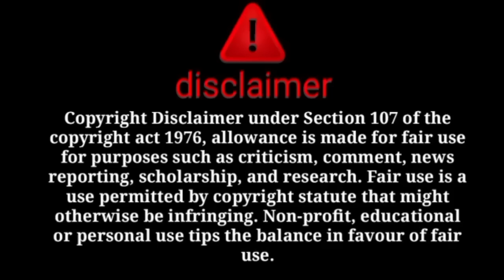Breaking news @sitarayaseensana waqar ka dhamakedar raaj expose😡ab jawab do sitara froud aurat😡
Breaking news @sitarayaseensana  ka ek aur dhamakedar raaj expose😡ab jawab do sitara froud aurat😡

 Breaking news ‎@sitarayaseensana ka ek aur dhamakedar raaj expose😡aliba ka sach samne with proof 😡

@sitara yaseen
@dilbar yaseen
@salma yasee
@babar akbar
@farooq yaseen
@muhammad nadeem
@family fitness
@arman malik
@farooq yaseen
@muhammad nadeem